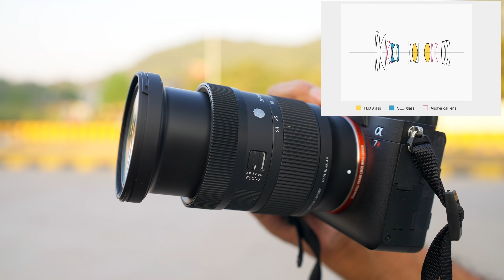Sigma 28-70mm f2.8 DG DN "C" - Surprisingly Best Budget Lens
Buy Sigma 28-70mm DG DN F2.8 Contemporary Lens for Sony E mount

1. Sony A7S III
2. Sony A7C
3. Manfrotto mini tripod
4. Digitek Tripod
5. Rode wireless Microphone
6. Sony wireless Microphone
7. Joby Gorillapod
8. canon M50 camera
9. Macbook pro
10. Tamron 17-28mm f2.8 Lens
* Light Stand
* 5 in 1 reflector
* Grey Card
* 9 x 36 seamless paper roll